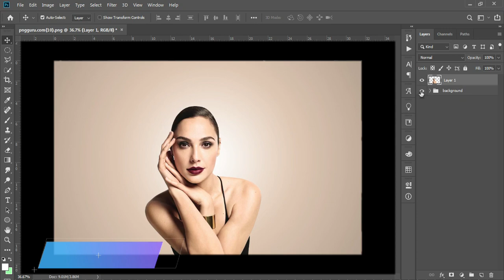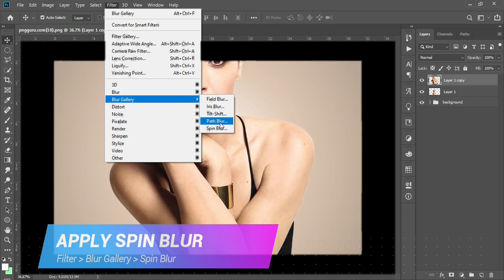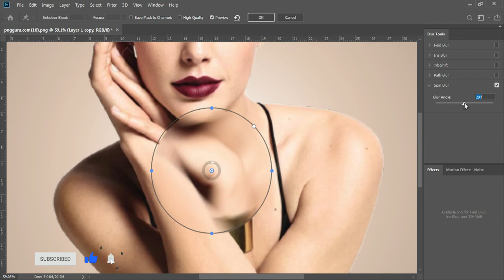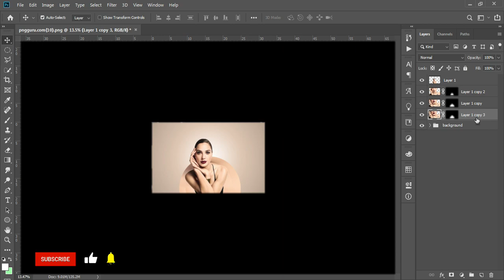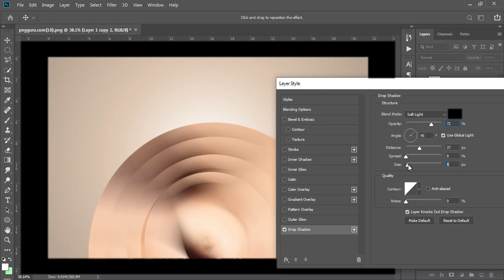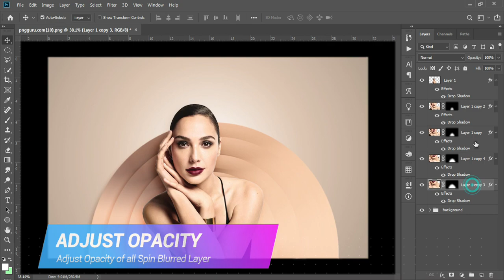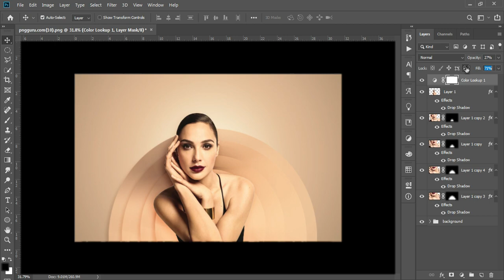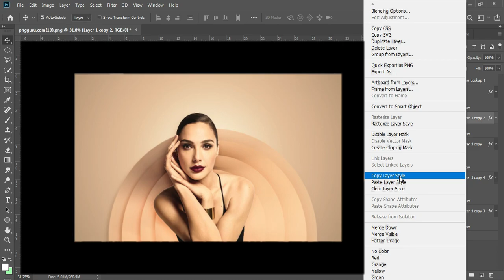How To Make Your Portraits Stand Out with Abstract Designs ? | Photoshop Tutorial | Suraj Chand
Make Your Portraits Stand Out with Abstract Designs | Easy and Quick | Photoshop Tutorial